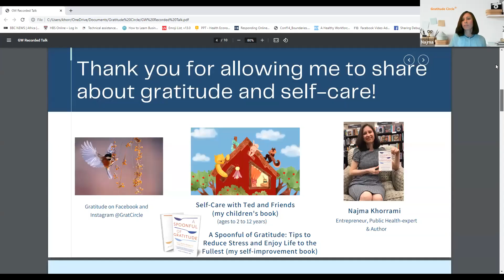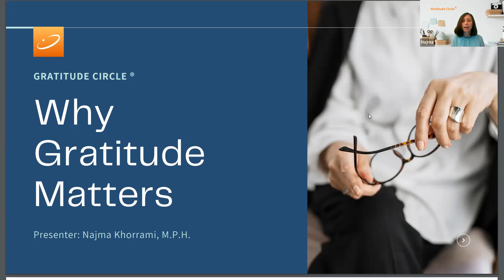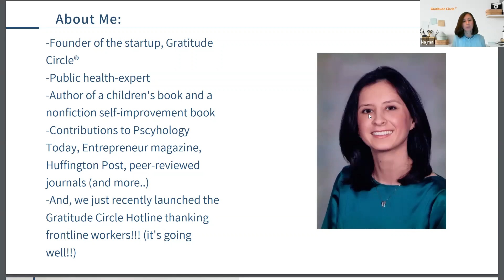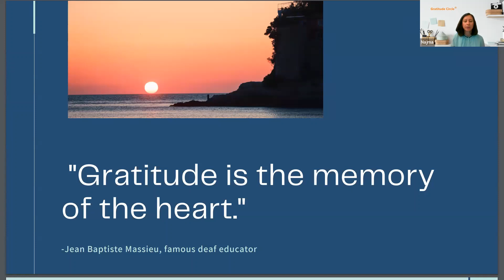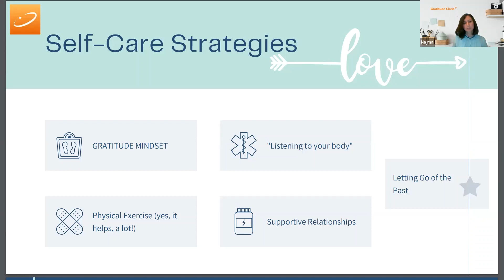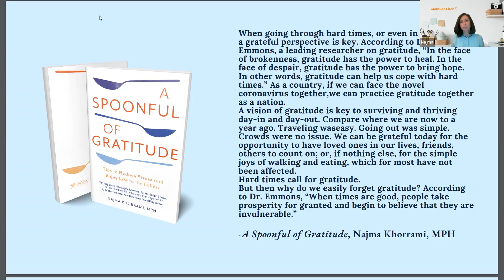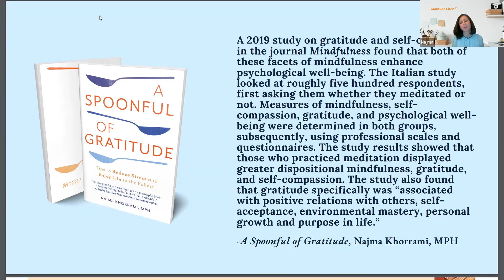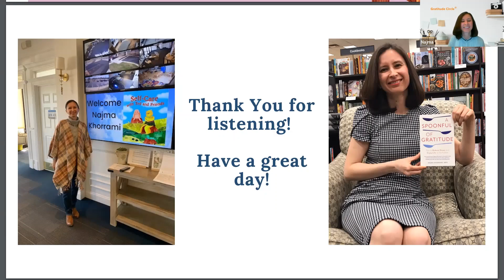Why Gratitude Matters with Najma Khorrami, MPH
Najma Khorrami, MPH, is the founder of Gratitude Circle’s app and lifestyle platform.  Gratitude Circle is a lifestyle platform featuring a social media app and gratitude hotline. The platform is meant to amplify the best instincts in human nature. The app is available for download in App and Google Play stores. Gratitude Circle’s vision is to pursue a peaceful, inspired, and grateful world.

As a public health professional, Najma has worked for The Center for Global Health and Diplomacy. As an author, she has written two books: one for children and one for adults describing self-care strategies and reasons to be grateful. As a writer, she has contributed to Entrepreneur Magazine, Psychology Today, The Huffington Post, peer-reviewed journals, and more.

She completed her graduate degree at The George Washington University and certificate in Global Health at The Johns Hopkins Bloomberg School of Public Health. Her studies include Harvard Business School Online.

Najma truly values the benefits of gratitude and believes it has the power to transform lives, especially those who have experienced hardship. Najma understands hardship through her Afghan parents’ stories and experiences. She is confident that gratitude can brighten people’s lives and help lead to a more peaceful world.

Gratitude Hotline
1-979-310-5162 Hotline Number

Books
A Spoonful of Gratitude: Tips to Reduce Stress and Enjoy Life to the Fullest – an inspired collection of my articles over 5 years
Self-Care with Ted and Friends – a c picture book w/ illustrations by Maria Ballarin of Italy

Social Media Handles: Facebook/Insta/Twitter: @GratCircle, LinkedIn: @GratitudeCircle